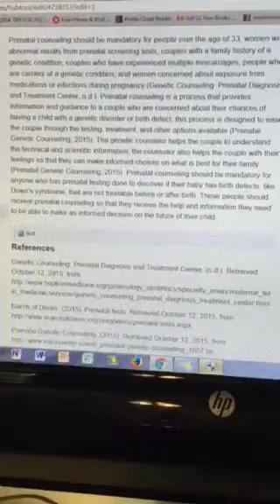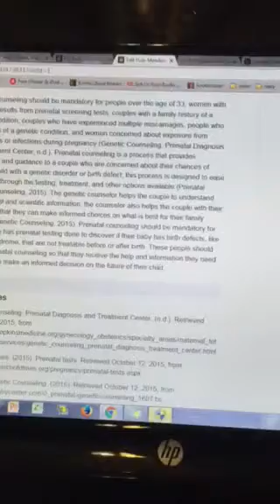Should prenatal counseling be mandatory